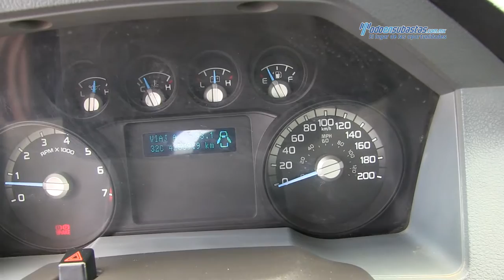Ford / F-350 XL v8 2014